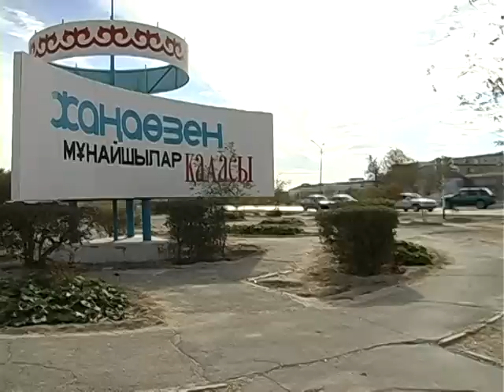2010 год: КНБ и Жанаозен